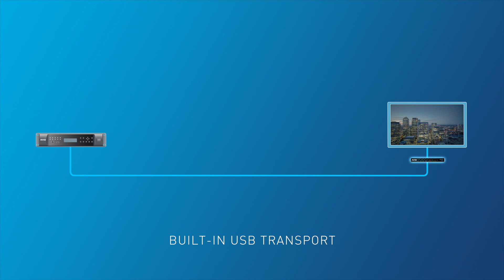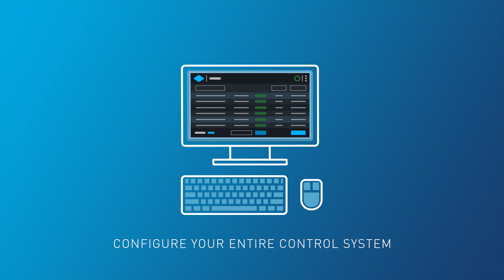AMX Enova DVX 4K60 All-In-One Presentation Switchers: Product Overview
Replacing the need for numerous individual components, AMX Enova DVX 4K Presentation Switchers are unified audio, video and control devices that support 4K60 4:4:4 video. Watch to learn more about the DVX-2265-4K and DVX-3266-4K.